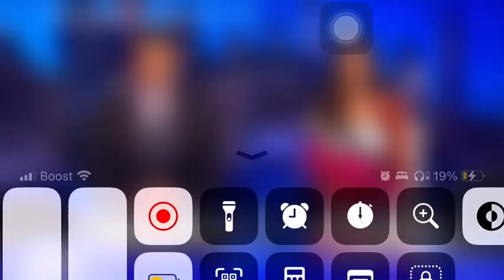1 de novembro de 2023